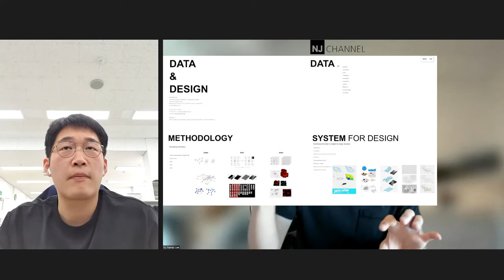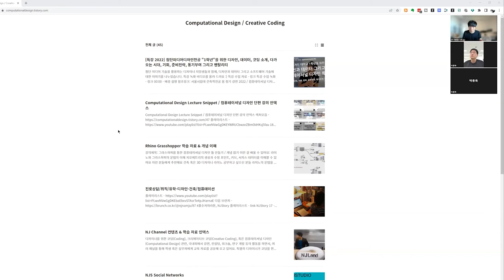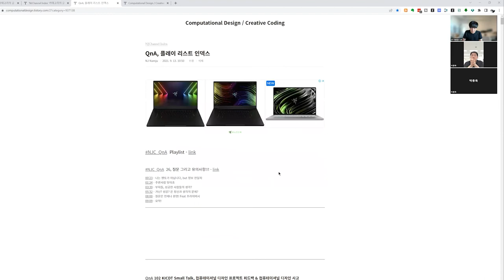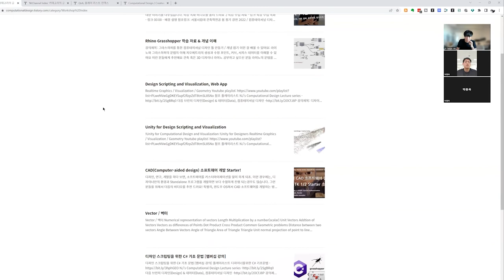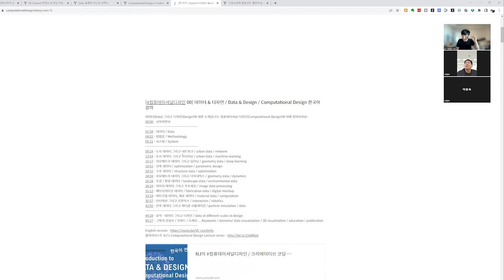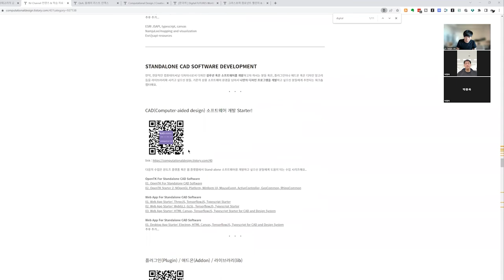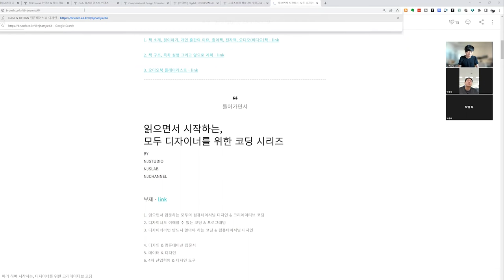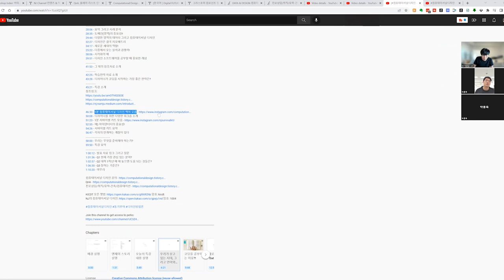2022 / 05 / 15 - 건축 디자인 / 컴퓨테이셔널 디자인 / 코딩학습 / 질의응답 / 학습자료 / 비디오 활용 방법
00:00 - 시작
00:25 - Q 자기소개
01:03 - 소프트웨어 기술에 관심 계기는?
02:34 - 질문의도
03:08 - 앞으로의 시대, 준비하는 우리
컴퓨테이션을 활용하는 이유
03:53 - 디자인 프로세스의 명시성 때문에
04:23 - 컴퓨팅 파워 때문에
05:09 - 고인물과의 경쟁하지 않기 때문에
06:24 - Q 어떻게 코딩 학습하고 있는지?
08:43 - 피드백 : 도메인, 데이터, 학습 방식
10:10 - 언어 학습에 가장 주요한 요소! - 반복 훈련
10:50 - 잘 안될 때는 에너지가 압축되는 단계다! 계속 하자
11:13 - 지식의 빈익빈 부익부
12:59 - 중간 요약
13:12 - 코딩 공부: 형식이 아닌 그 내용에 접근해야 한다!
13:34 - 언어의 종류는 중요하지 않다! 결국 내용이 중요하다!
14:35 - 나의 경쟁상대는 5 - 10 년 뒤의 젊은 인재들이다!
14:53 - 나의 경험을 들면, 다름에서 오는 경쟁력
15:38 - Q 언어의 의미가 없어진다는 의미는??
17:04 - 소프트웨어 언어 목적과 특징 이해의 중요성
18:15 - 하나의 언어를 제대로 학습하면 확장이 매우 용하다
21:20 - 언어 문법 학습 후? 어떤 스탭들?
21:44 - 결국, 명시적으로 프로세스를 이해하는 능력
22:33 - Q 기존 방식에서 컴퓨테이셔널 방식 전환의 어려움...
23:49 - 언어 문법 그리고 API 이해의 부족
24:56 - 컴퓨테이셔널 방법 예를 들면
26:04 - 라이노와 그라스하퍼의 장점
26:47 - 다른 강좌, 즉 다른 방식의 모델링 프로세스 학습
28:06 - Q 일반적인 파이썬 공부방법의 단점
29:14 - 디자이너가 코딩(파이썬)을 배우는 방식은 따로 있다!
30:40 - 시각적 피드백 혹은 업무에 현실적인 도움이 되는
31:09 - 나아가, 컴퓨테이셔널 한 의미도 이해해야 한다.
32:55 - 기술적(도구) 이해 / 디자이인(데이터와 프로세스)적 과정과 의미 이해
34:32 - 랜덤(무작위)의 예를 들면
36:25 - 엔제이채널 피드백 (파이썬 관련)
37:22 - 다음 목표는? 코딩과 동시에 상상이 가능해야 한다.
39:17 - 시대가 어떻게 변해오고 있는지...
29:35 - 디자이너가 코딩을 바라보는 시각의 변화
40:17 - 앞으로는? 스마트폰이 세상이 바꾼 예를 보면
40:59 - 전문화가 될수록 어려워야 하는 이유!?
41:46 - 요약하면,
43:06 - 학습 자료 설명 시작
43:20 - 나의 학습 방법 그리고 학습 자료 공유

Computational Design / Creative Coding / 컴퓨테이셔널 디자인 강의 인덱스

그라스호퍼 컴포넌트 챌린지 & 코딩(Python Version) (입문자용)

46:43 - 엔제이채널 전체 인덱스

49:07 - 읽으면서 시작하는, 모든 디자이너를 위한 코딩

49:33 - DATA & DESIGN / 컴퓨테이셔널 디자인
50:29 - 비디오의 타임 라인 참조!
51:06 - 해쉬태그 검색 방법
52:22 - 요약 및 오픈 채팅방 소개
53:06 - KICDT 소개 / 스터디 / 토론 소개
53:35 - 컴퓨테이셔널 디자인 책 읽기 스터디